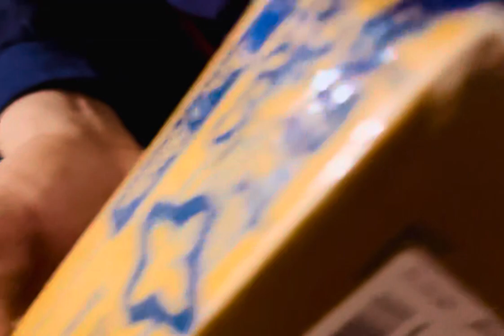1 मार्च 2024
iPhone Original Charger review iPhone 13. iPhone 14. iPhone 15 iPhone 11, iPhone 12. iPhone 10